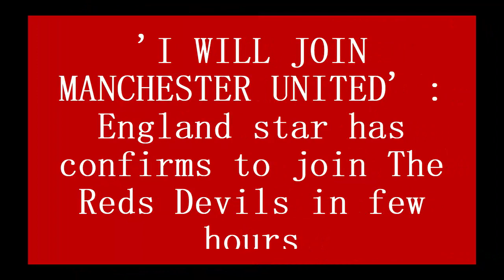'I WILL JOIN MANCHESTER UNITED' : England star has confirms to join The Reds Devils in few hours